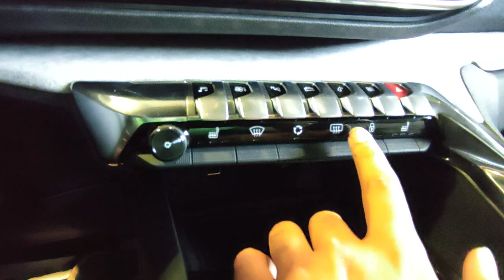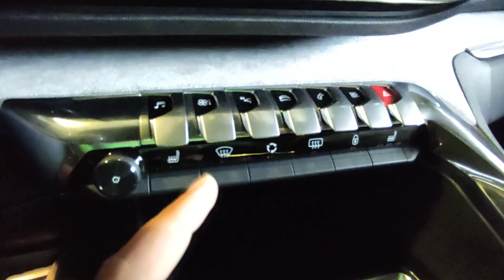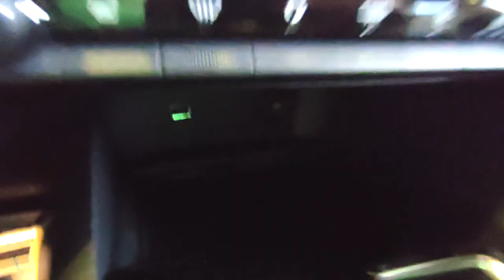EN GENİŞ SUV? | 2021 Peugeot 5008 GT İnceleme | OtoGrafi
Bu videoda Peugeot 5008 GT'yi İnceledik. Umarım Beğenirsiniz. İyi Seyirler.
​​OtoGrafi'de Sizi Neler Bekliyor?

Otomobillere ilgili bir genç olarak OtoLog adıyla oluşturduğum seri halinde gidecek olan kanalıma haftada 2 adet olmak üzere araba içerikli videolar yüklerken buna ek olarak da Havadan Sudan adında yine araba ve teknoloji odaklı olmak üzere sohbet muhabbet içerikli videolar oluşturup samimi ve bilgi dolu bir ortam oluşturmaya çalışacağım.